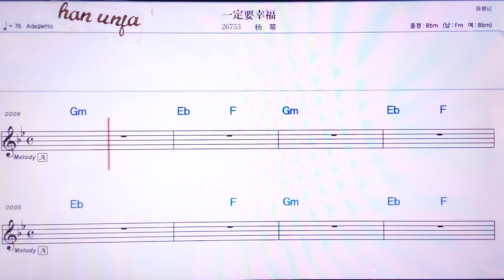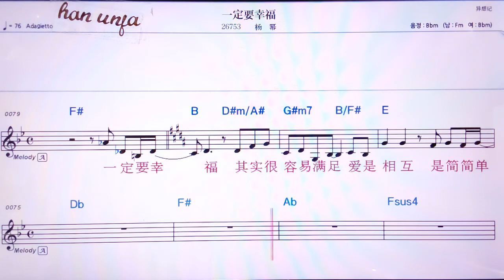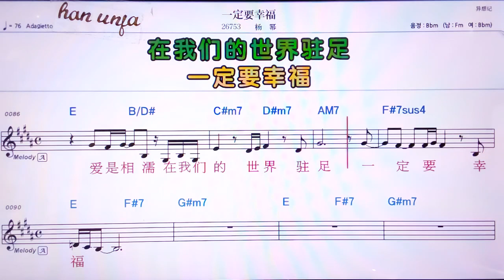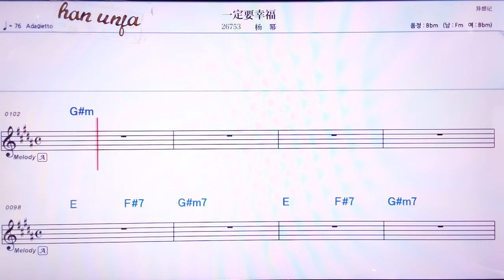💖이띵야오씽푸/양미 👍MR,노래방, 악보, 코드,Karaoke With Sheet Music